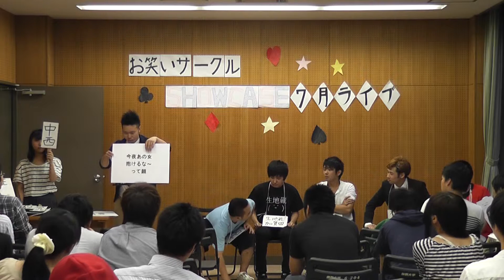合同企画 「SHOWCASEお笑い㊙報告書」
合同企画　２０１４年７月ライブ